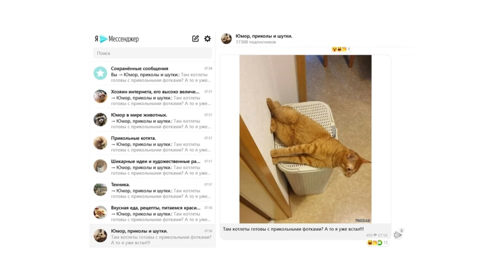Золотая рыбка исполняет желание своего соседа и прикольные кадры.